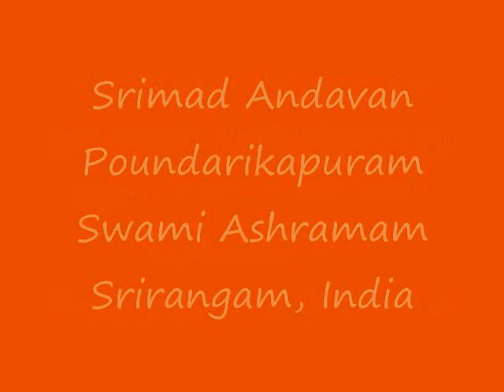Part-120 Sri Paduka Sahasram Upanyasam by Srimad ParavAkkOttai Andavan, Sri Gopaladesika Mahadesikan